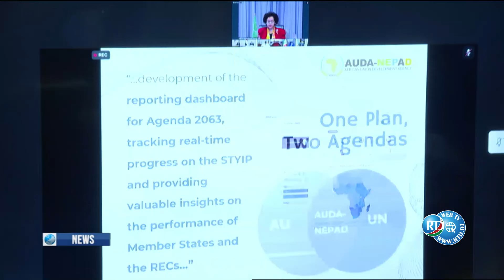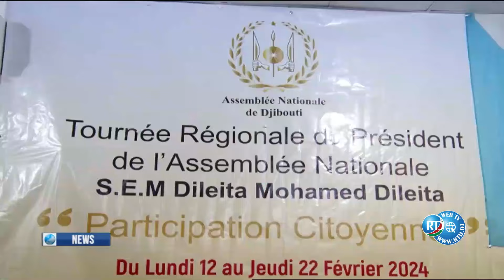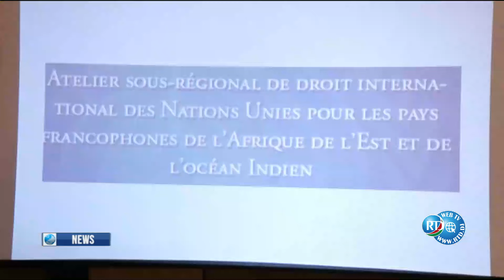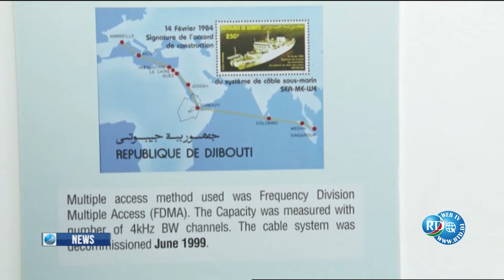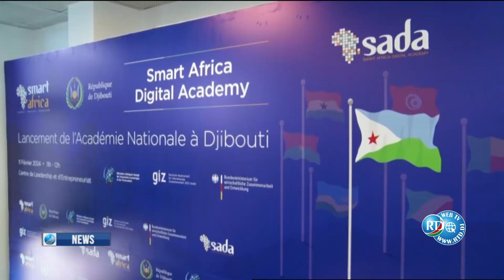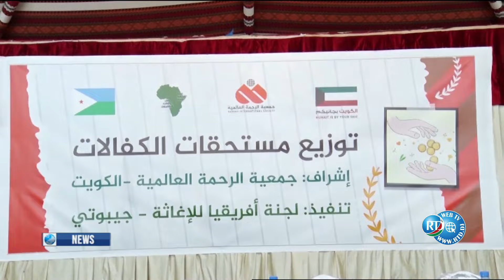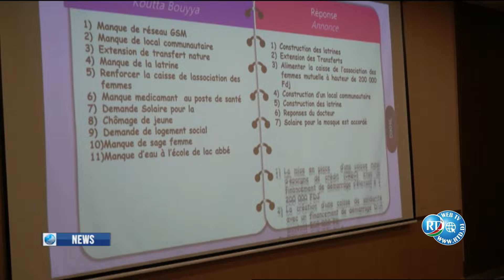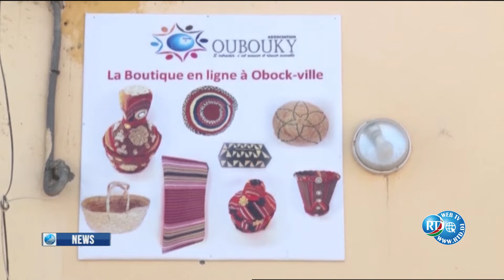English News 13/02/2024